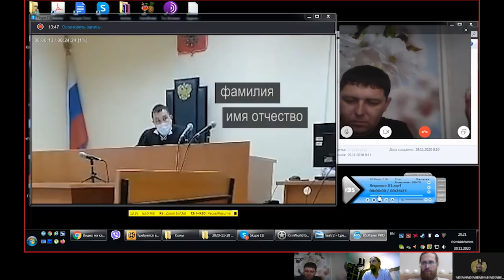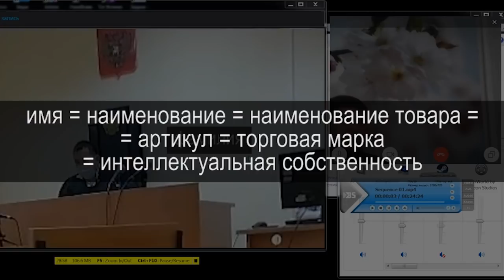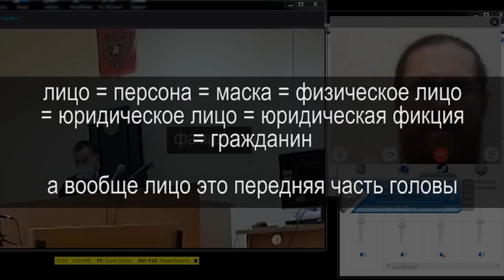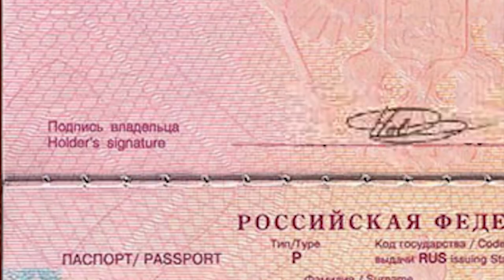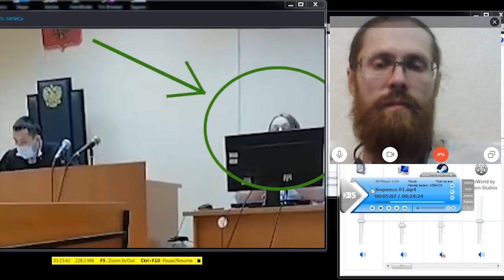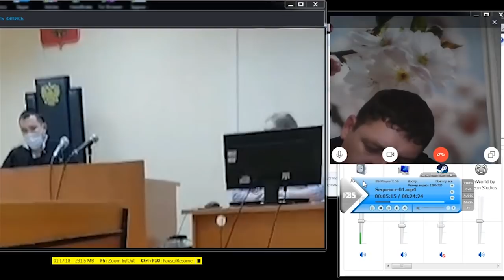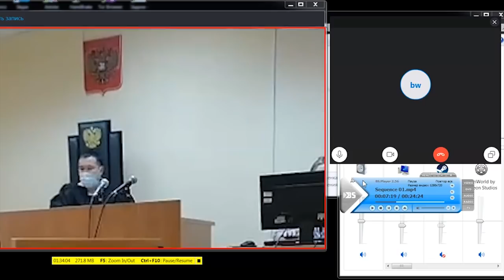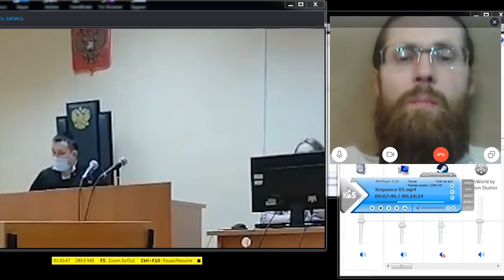РАЗБОР ПОЛЁТОВ В "СУДЕ" ПО ТЕМЕ ЖИВЫХ или САМЫЙ ЛУЧШИЙ АТТРАКЦИОН 2020.12.02 Сургут суд протокол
подробно посекундно разбираем видео с одного из так называемых "судебных" заседаний и освещаем что на самом деле происходит

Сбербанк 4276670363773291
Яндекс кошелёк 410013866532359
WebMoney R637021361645